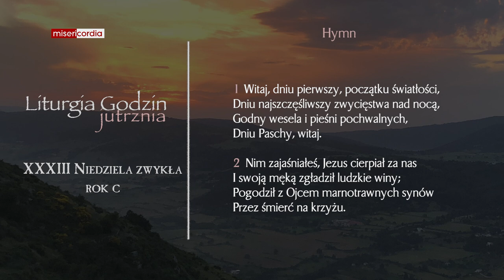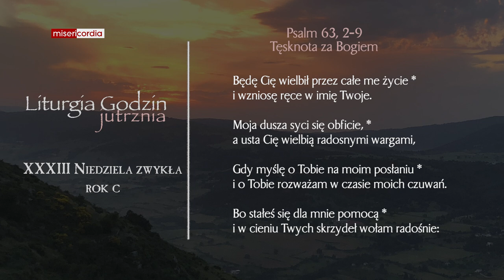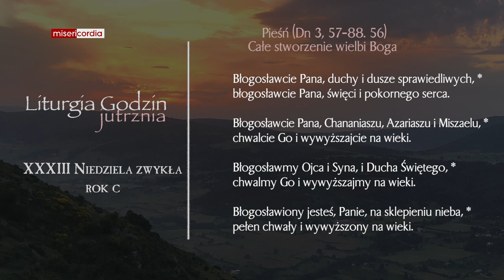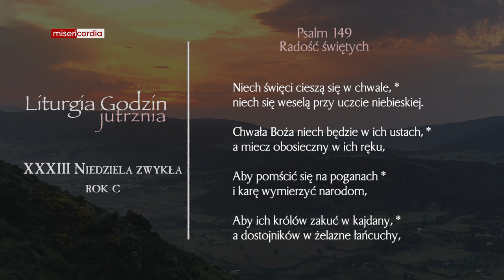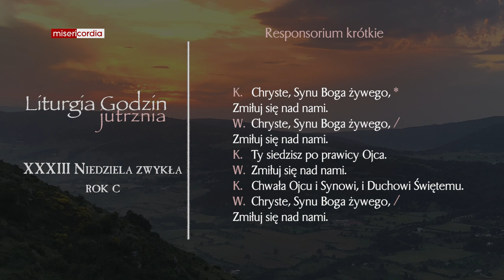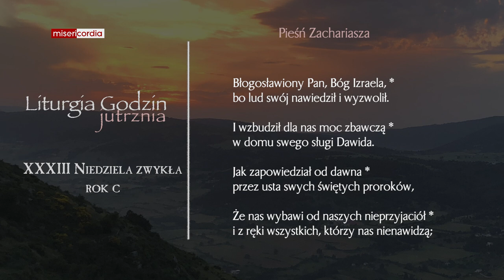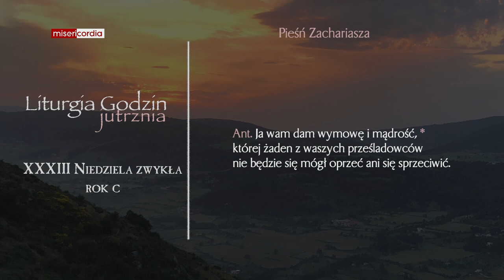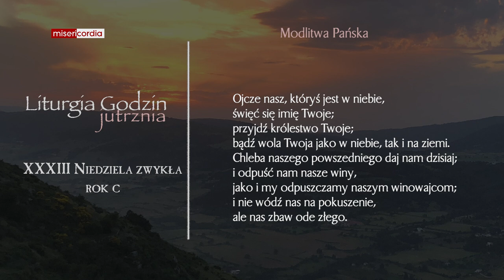Liturgia Godzin | Jutrznia | XXXIII Niedziela zwykła (rok C)